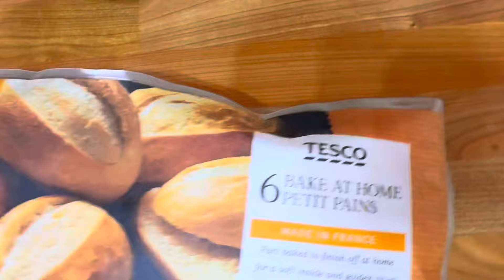Desi Family Daily Routine in London UK Life Daily Pakistani Dad Cooking Freshly Baked Bread Rolls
Freshly baked bread rolls, crunchy crispy bread rolls 🥖
Desi Family Daily Routine in London | UK House Tour 2024 | Pakistani Vlogger
Join us on a delightful journey as we share a day in the life of a desi family living in the heart of London! From morning routines to a full house tour, experience our vibrant culture and everyday adventures. 🌟

A complete tour of our beautiful 4-bedroom house in the UK
Lahori Nashta (Breakfast) and dawat (dinner) preparations
Our daily cleaning and kitchen routine
Inviting family over for dinner and a cozy home tour